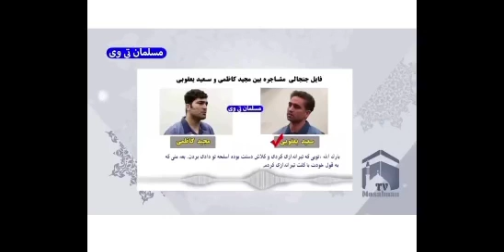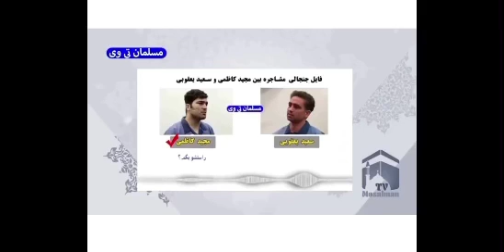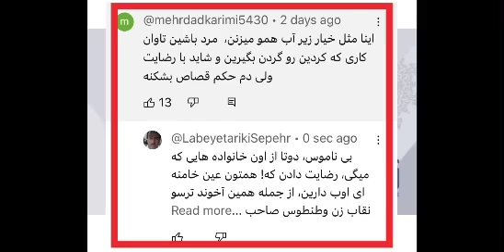قتل حکومتی سه جوان بی گناه با وادار کردنشان به نمایشی مسخره/مسلمان تی وی